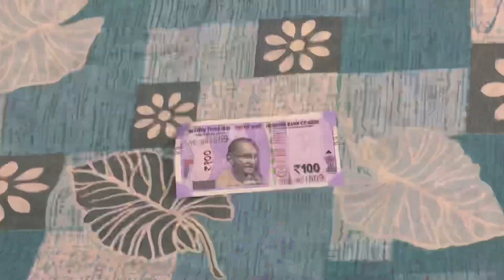Patna Women's College me BOYS ki ENTRY??🤪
Heyyy

Below are my friend's Instagram IDs -

you can go check out and follow them ❤️❤️